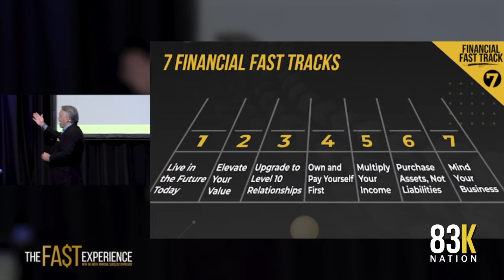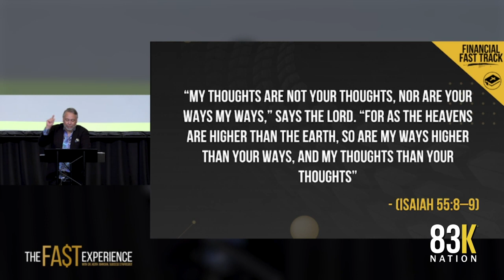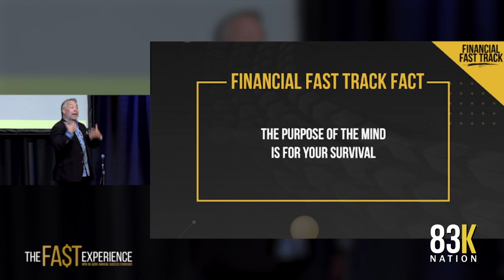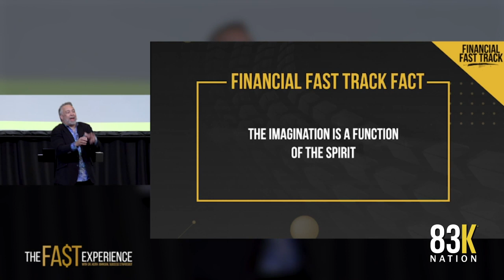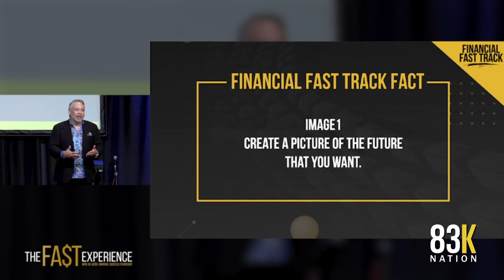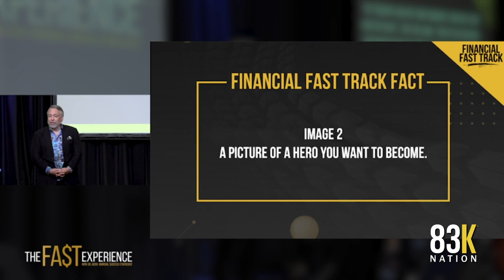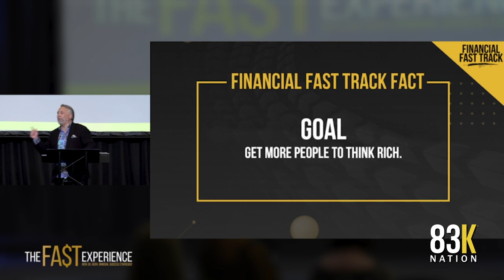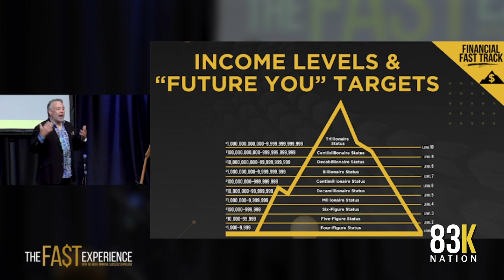Fast Wealth Secrets: What 90% Don't Know! Discover Your #1 Financial Tool for a Prosperous Future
🚀 90% don't know this: Unlocking financial freedom is within your reach! This transformative session is your gateway to shifting from the daily grind to thriving wealth. 🌟 Whether you're stuck in a paycheck-to-paycheck cycle, dreaming of millionaire status, or somewhere in between, this video is your first step towards a wealthier, more fulfilled life.

👊 What you'll learn:

How to shift your mindset from scarcity to abundance.
Practical steps to increase your financial literacy and capacity.
The secrets to making money faster and smarter without falling into the traps of get-rich-quick schemes.

💡 Join Dr. Keith Johnson as he shares his personal journey from financial devastation to prosperity, offering insights and strategies that will challenge you to rethink how you view money and success. This isn't just about making more money—it's about creating a legacy of wealth and influence!

🔥 Ready to accelerate your success? Let's build wealth that lasts!

👉 Take action now! Let’s keep each other motivated and accountable!

📚 For deeper insights and strategies, check out the 'Financial Fast Track' book and join our 83K Society for exclusive content and coaching.

🎧 Listen on the Go: Enjoy our podcasts on Spotify and Apple Podcasts.